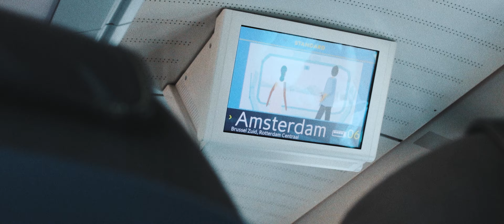Amsterdam 2022 - Chapter 1: AmsterJAM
22/05/22
Day 1 - AmsterJAM, Noorderlicht

Chapter one

Edited & graded on Premiere Pro